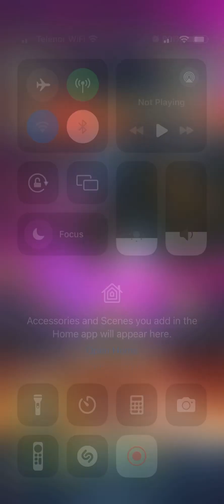Pain Power Surge - AdMech edition! ~400 k AdMech power gain in 3+ minutes!